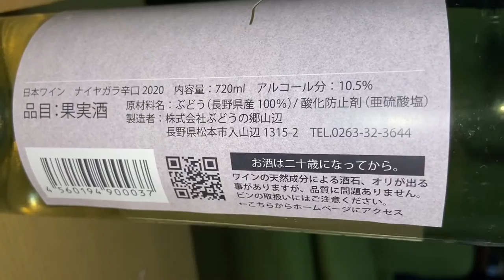Yamabe Wine Niagara Dry (Nagano) [Japanese Grape Wine] [Sake Review?]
Wine Specs
BrandName: Yamabe Wine Niagara Dry
Grapes : Niagara
Prefectures : Nagano